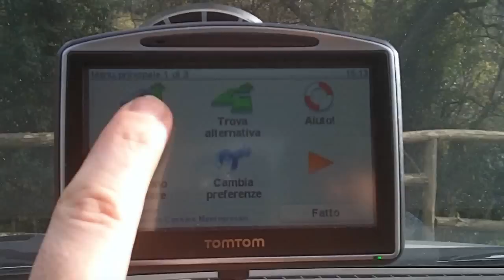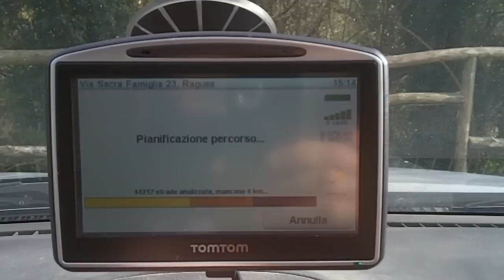XX° Raduno di Natale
19 dicembre 2010 - Il consueto appuntamento natalizio organizzato da Etna Free Bike e MTB Club Siracusa quest'anno svoltosi nella valle dell'Anapo lungo la vecchia ferrovia di 'Ciccio Pecora' tra le stazioni di Giarratana - Palazzolo Acreide e Cassaro/Ferla.